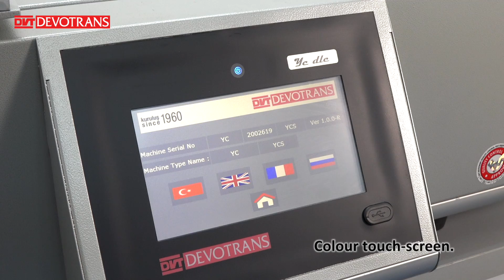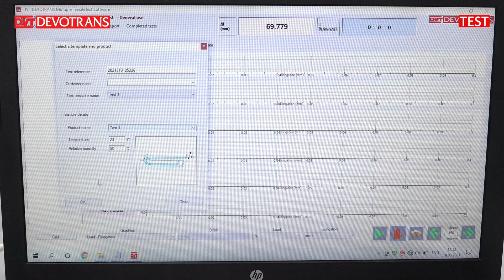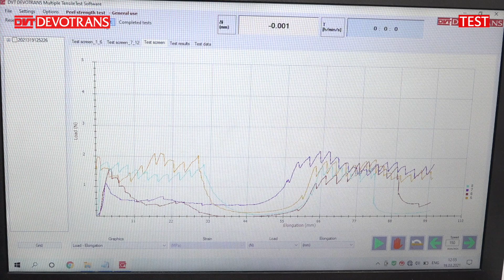MULTIPLE-SAMPLE TENSILE TEST EQUIPMENT DVT YC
Used to conduct tearing, peeling and tensile tests.

Measures the force required to detach a material from a surface to which it is stuck and the resistance of such material to detachment at an angle of 180°. Up to 12 samples can be tested simultaneously.